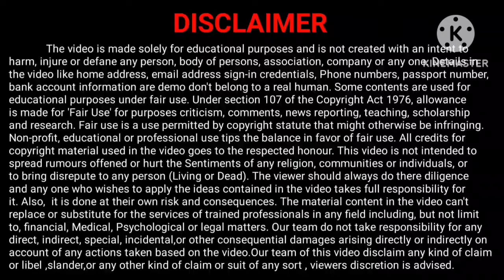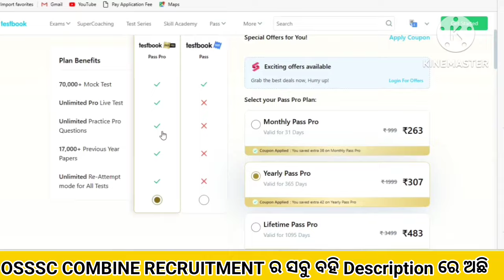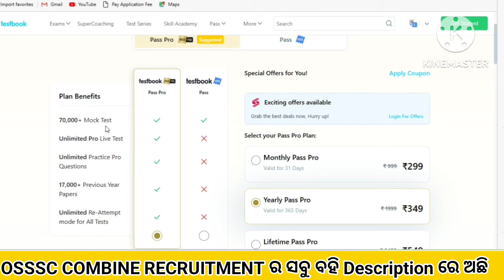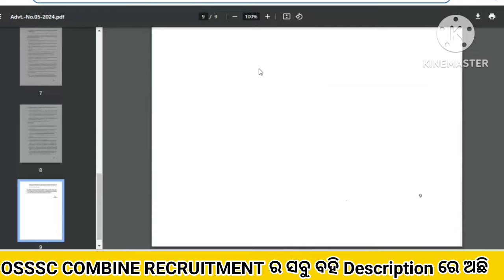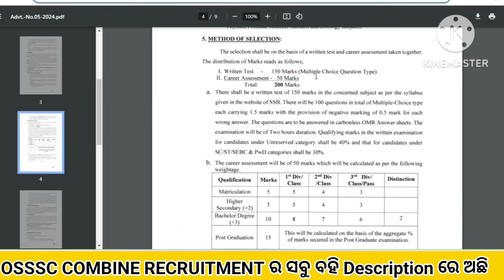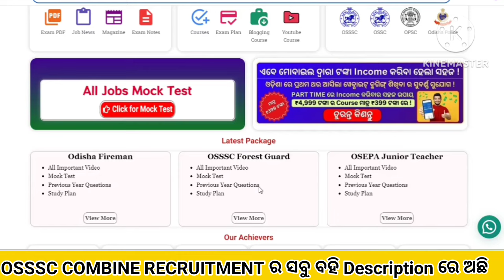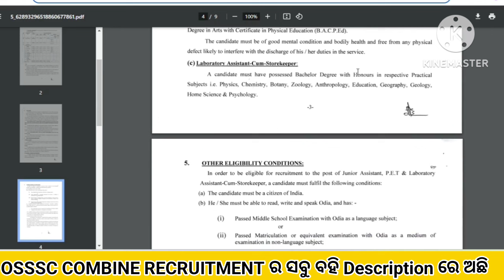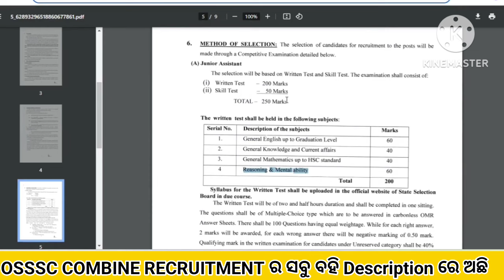SSB Non Teaching And Teachin Staff Recruitment 2024//Odisha Govt Jobs//Job in Odisha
SSB Teaching and Non Teaching staff Recruitment 2024//New Panchayat Wise Data Entry Operator Jobs//Odisha gram Panchayat level vacancies//Tahasil Office new Jobs in Odisha//Odisha Govt Jobs//Odisha Company Jobs//

Book ନେବା ପାଇଁ msg କରନ୍ତୁ:- 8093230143

Mock Test:-

Topic Covered:-

a2zjobsinformation odishavawjobs odishamissionshaktojobs jobsinodisha odishagovtjobs newjobsinodisha allodishajobs 10thpassjobsinodisha ossscgroupcvacancies odishagovtjobs ini